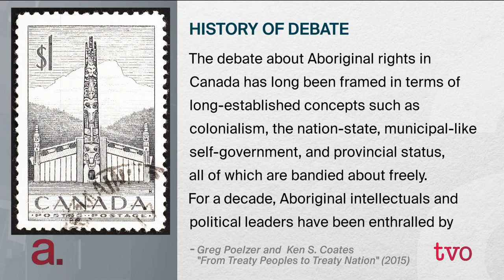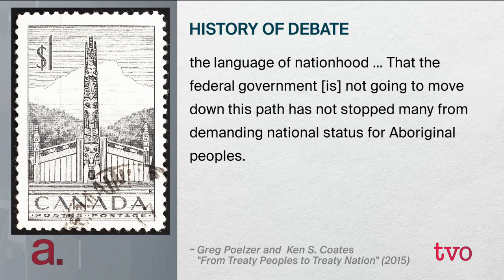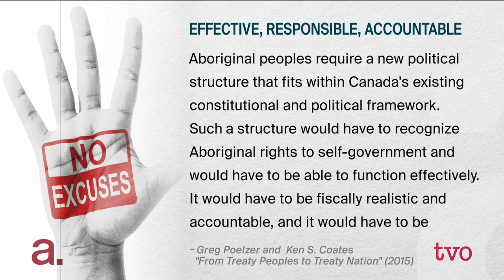A Commonwealth of Aboriginal Peoples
In his book "From Treaty Peoples to Treaty Nation: A Road Map for All Canadians" co-author Greg Poelzer suggests that a new approach to Aboriginal self-government is needed in Canada. The best option, Poelzer states, is a Commonwealth of Aboriginal Peoples. The Agenda explores the strengths and possible weaknesses of this approach to building a new relationship between Canada and its Indigenous Peoples.